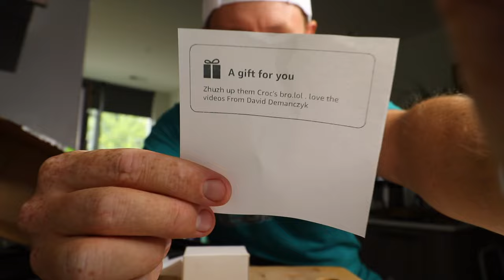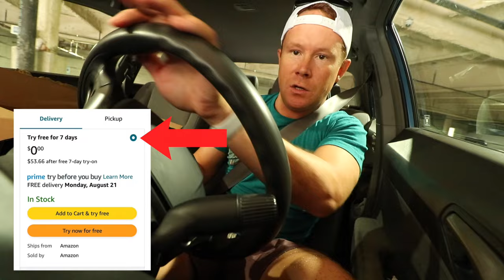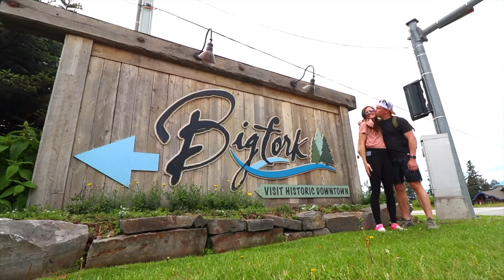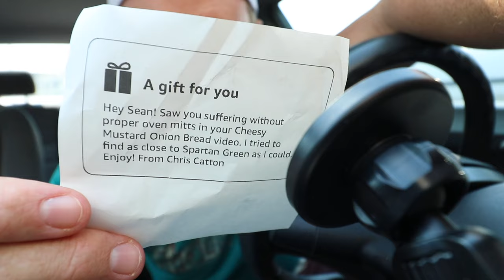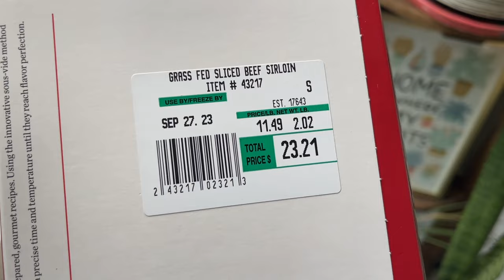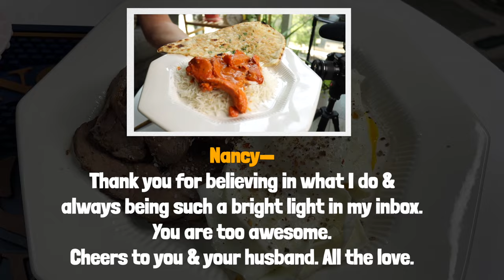I ate Butter Chicken with Garlic Naan today. 🍛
Thanks to Nancy Remling, it's a ButterChicken kinda Saturday. I love IndianFood so much but rarely get it for myself. This is going to be a fantastic meal day in Chicago. Also, bonus SteakAndEggs at the end, too.

Our registry for those who have asked. Forever thankful.

Sean Ely
1235 N Clybourn Ave Ste A
Box 226

If you like what I'm using on the show, snag one for yourself:
🌭 MY TOWELIE TOWEL
🌭 MY AIR FRYER
🌭 MY STEERING WHEEL TRAY
🌭 CAR VACUUM
🌭 MY WALLET PHONE CASE